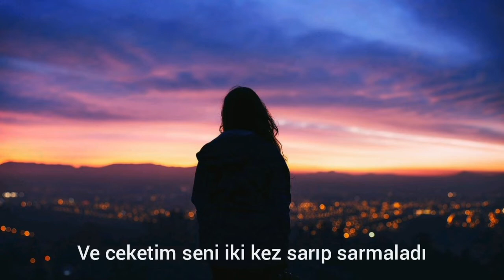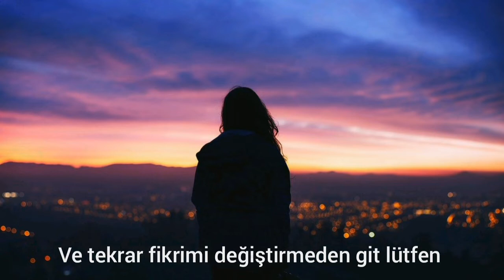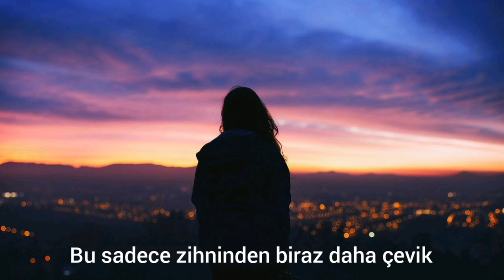Husky - Wristwatch (Türkçe çeviri)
With my beanie pulled down over your eyes
Hunched in sleep
And my coat wrapped around you two times
I watch you breathe
I put on my wristwatch, set the time to 5:30 a.m.
Throw my phone in the fire
Then leave before I change my mind again

I float up to her and say
"What are you doing at a place like this?"
She says, "You can be the astronaut man
I'll be the hypnotist"
Your mouth is working swiftly
It's just a little nimbler than your mind
But I'm leaning and I'm woozy

Walking through the blue dawn
With waves of you sailing through my blood
Keep the fire burning
I am coming down to meet you in the flood